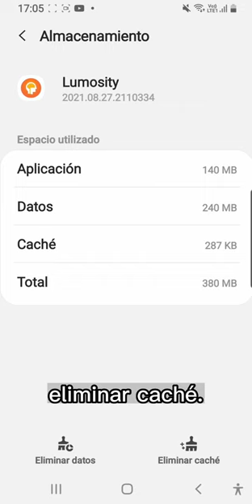[60+] ¡Limpia la caché de las aplicaciones!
Es súper fácil y rápido limpiar la memoria caché de las aplicaciones de tu teléfono Android. ¡Y te mostramos como hacerlo en este video!

Si quieres más información al respecto, checa el video completo que tenemos sobre este tema:

✅¿Quieres venir con nosotros y ver otras cosas geniales? Estamos aquí también, mira:

¡Un abrazo! :-)